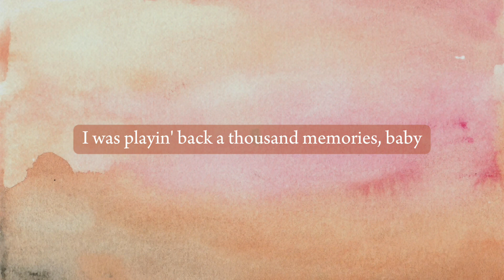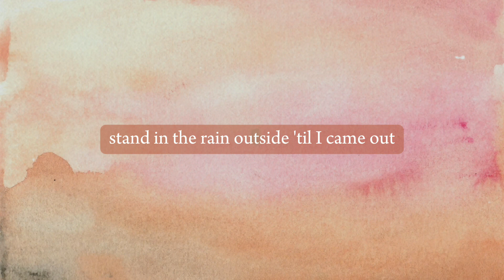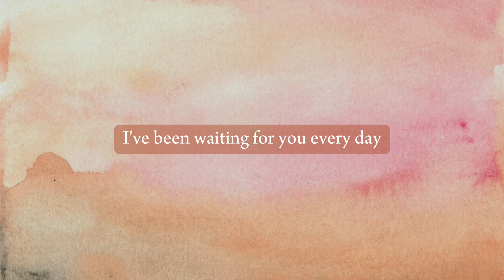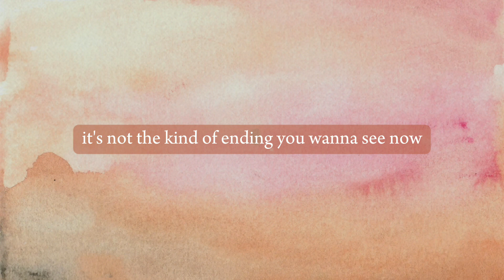If This Was A Movie - Taylor Swift (Taylor's Version Lyrics)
📷 PHOTO
• watercolor background (endahdwis from Endah Dwis @canva)

🖋️ FONT
• Arno

🎼 SONG
• If This Was A Movie by @TaylorSwift

• Video was edited on @CapCutofficial

🖤 LYRICS

Last night I heard my own heart beating
Sounded like footsteps on my stairs
Six months gone and I'm still reaching
Even though I know you're not there

I was playing back a thousand memories, baby
Thinking 'bout everything we've been through
Maybe I've been going back too much lately
When time stood still and I had you

Come back, come back, come back to me like
You would, you would if this was a movie
Stand in the rain outside 'til I came out
You could, you could if you just said you're sorry
I know that we could work it out somehow
But if this was a movie, you'd be here by now

I know people change and these things happen
But I remember how it was back then
Wrapped up in your arms and our friends were laughin'
'Cause nothing like this ever happened to them

Now I'm pacing down the hall, chasing down your street
Flashback to the night when you said to me
"Nothing's gonna change, not for me and you"
Not before I knew how much I had to lose

If you're out there
If you're somewhere
If you're moving on
I've been waiting for you
Ever since you've been gone
I just want it back the way it was before
And I just want to see you back at my front door

You would before you said it's not that easy
Before the fight, before I locked you out
But I take it all back now

You'd be here by now

Is that the kind of ending you wanna see now?
Baby, what about the ending?
Oh-oh, I thought you'd be here by now

Thought you'd be here by now